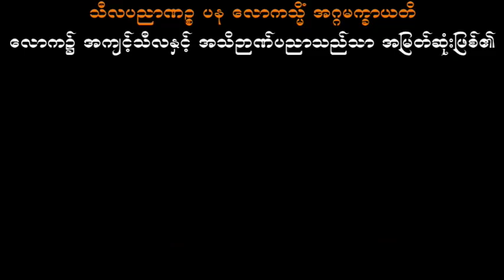ကုသိုလ်နှင့်ဘုရားသာသနာ သစ္စာရွှေစည်ဆရာတော် အရှင်ဥတ္တမ